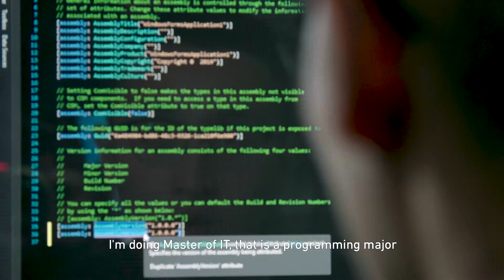Change the world with a Flinders Master of IT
"Right now we are living in an internet age, so coding can change the world," says Flinders Master of IT student Shan Gao.

"I really liked playing computer games since I was a child, so I am really interested in computers. That is why I chose Master of IT and Computer Game Development."

If, like Shan, you have a love of computers, gaming and coding, discover why a Flinders Master of IT could be the best choice to ensure your career is future ready.